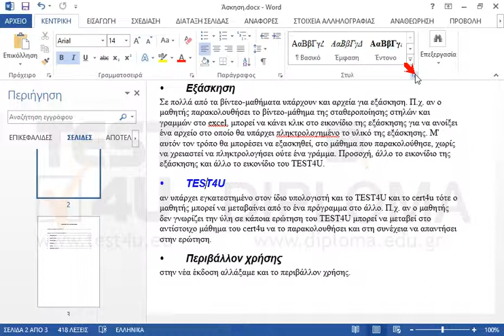Μεταβείτε στην τελευταία σελίδα του εγγράφου και εισάγετε, κάτω από το κείμενο ΠΙΝΑΚΑΣ...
Μεταβείτε στην τελευταία σελίδα του εγγράφου και εισάγετε, κάτω από το κείμενο ΠΙΝΑΚΑΣ ΠΕΡΙΕΧΟΜΕΝΩΝ, έναν πίνακα περιεχομένων με κλασικό στυλ και οδηγό στηλοθέτη τις τελείες .
Στη συνέχεια, εισάγετε μια αλλαγή σελίδας αμέσως πριν το κείμενο Αυτά είναι μόνο μερικά από τα πλεονεκτήματα... της πρώτης σελίδας.
Εφαρμόστε στο κείμενο Περιβάλλον χρήσης το οποίο βρίσκεται στην τρίτη σελίδα, το στυλ της επικεφαλίδας TEST4U (βρίσκεται ακριβώς από πάνω) και ενημερώστε τον πίνακα περιεχομένων.

77-426 Microsoft Office Specialist Word Expert 2013 Μέρος 2 - Ελληνική έκδοση